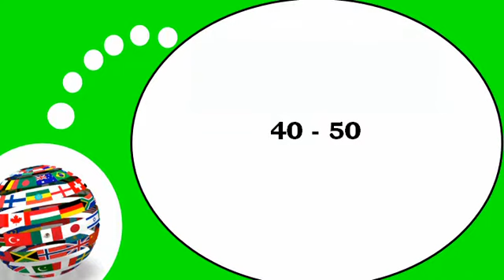French lesson # The numbers from 40 to 50